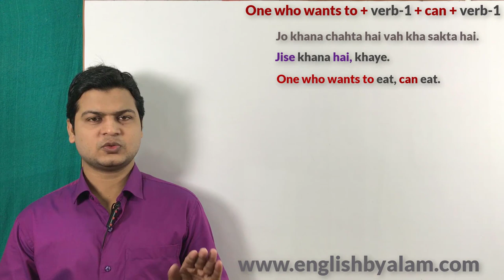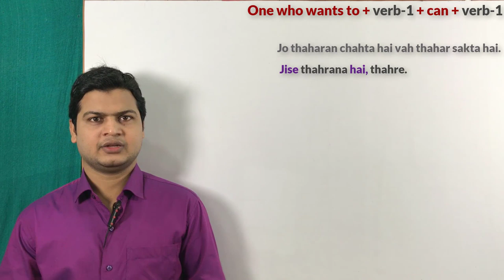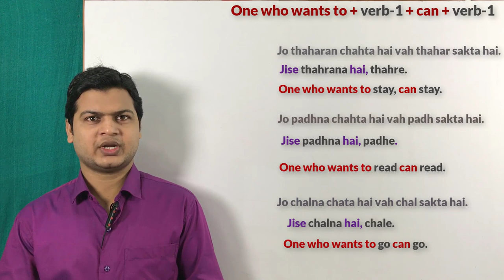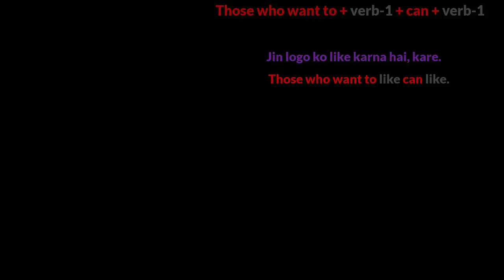Daily used sentences | रोज बोले जाने वाले अंग्रेजी के वाक्य | Learn English speaking course.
Website Linkl

One who wants to + verb + can + verb ( जिसे कोई काम करना है करे)

Friends जब कहना हो कि जिसे कोई काम करना है करे तो इसके लिए आप One who wants to + verb + can + verb का use करके अपने sentences को बोलेंगे

जिसे खाना है खाए
One who wants to eat can eat.

जिसे जाना है जाए
One who wants to go can go.

जिसे आना है आए
One who wants to come can come .

जिसे नौकरी करना है करे
One who wants to do the job can do.

जिसे नाचना है नाचे
One who wants to dance can dance.

जिसे इंग्लिश सीखना है सीखे
One who wants to learn English can learn.

जिसे कुछ कहना है कहे
One who wants to say something can say.

जिसे आराम करना है आराम करे
One who wants to take rest can take rest.